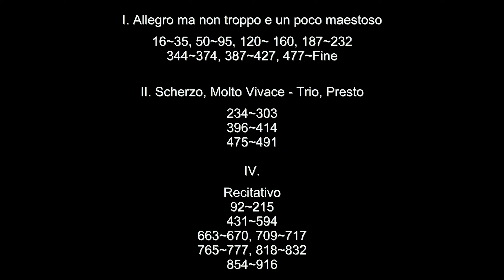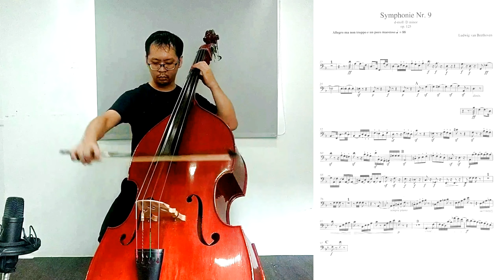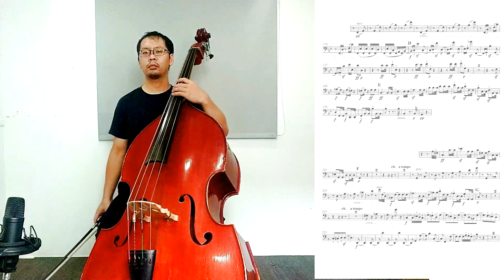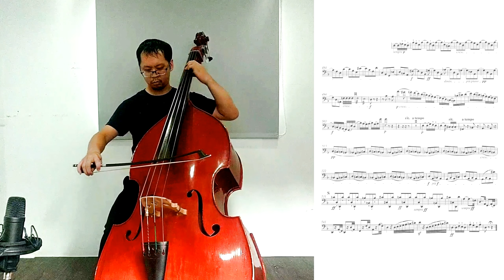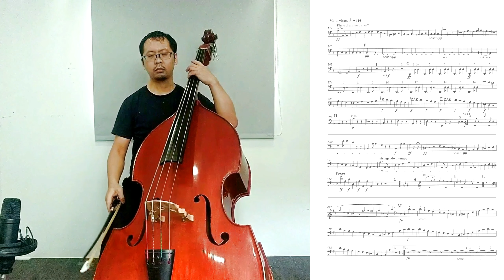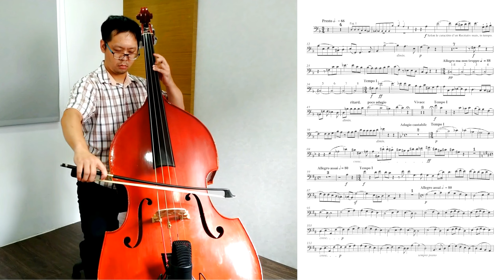Beethoven 9 [Orchestra Goes Fifth]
Yo Yo Ma said, "Joy to me, is when everything is in balance. Opposing forces, complementary forces, all in synchronicity, humming together, and then the glow of live starts to shine. That's what happens with life. And Beethoven understood that. That's why his music is still alive 250 years later."

Beethoven's music is beautiful, and 5th tuning is versatile. I DID doubted that "can the 5th tuning really work in orchestra?" There are so many videos that demonstrate this piece in 4th, but the demonstrations in 5th are still so rare.

We are so lucky that Hanna has made a wonderful demonstration of the "Recitativo" on CSO's channel. And I also played several excerpts here, far from perfect though. If you are still doubting the versatility of 5th tuning, I encourage you to get yourself a set of strings!

I. Allegro ma non troppo e un poco maestoso
00:16 16~35; 50~95
02:06 120~ 160
03:11 187~232
04:14 344~374; 387~427
06:09 477~Fine

II. Scherzo, Molto Vivace - Trio, Presto
08:08 234~303
08:44 396~414
09:00 475~491

IV.
09:18 Recitativo
11:09 92~215
14:09 431~594
15:23 663~670
16:09 709~717; 765~777
16:56 818~832
17:13 854~916